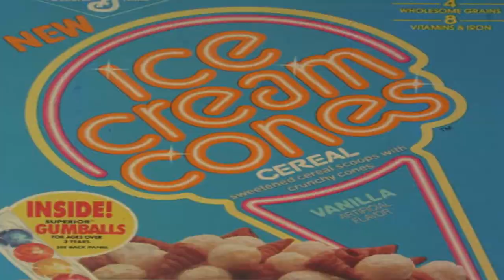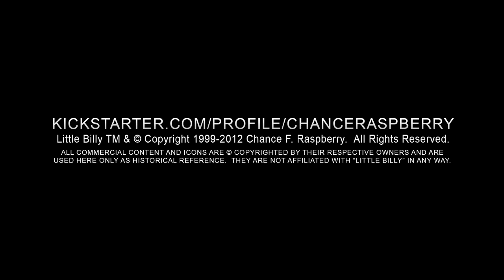Little Billy Kickstarter (Official HD Trailer)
Little Billy: The Original Animated Nostalgia Series - Created for kids with Special Educational needs by Simpsons animator, Chance Raspberry!